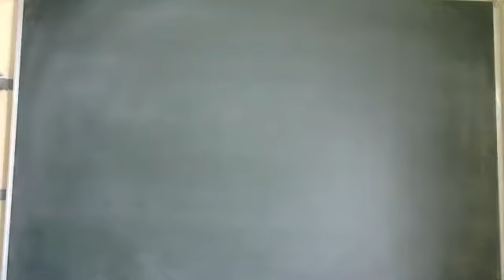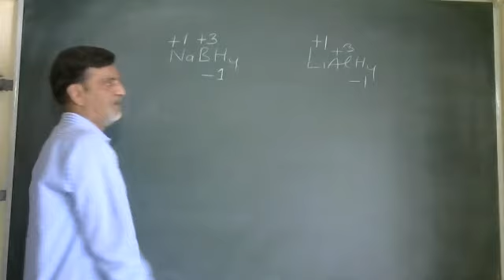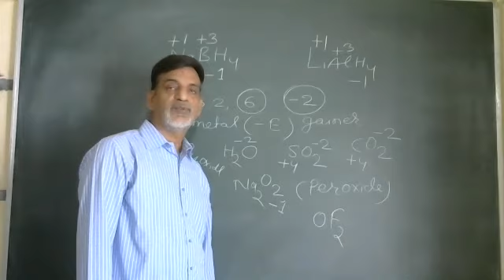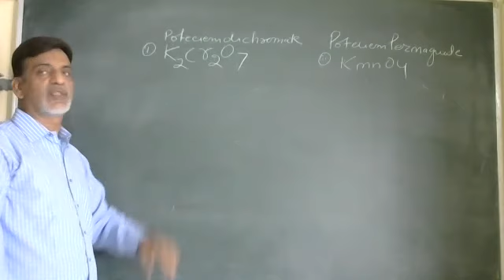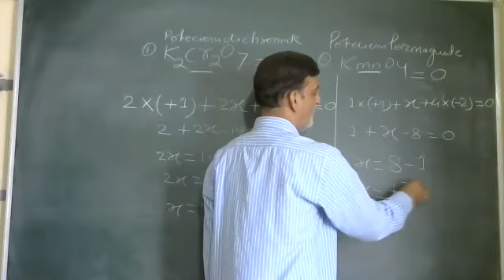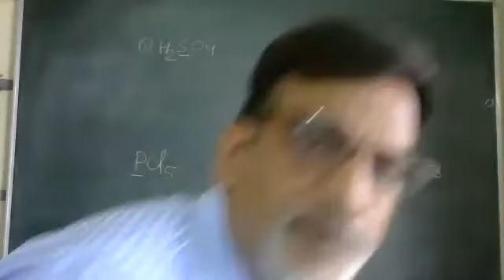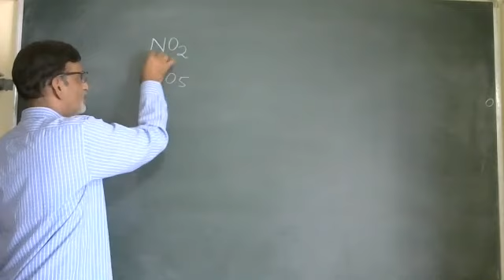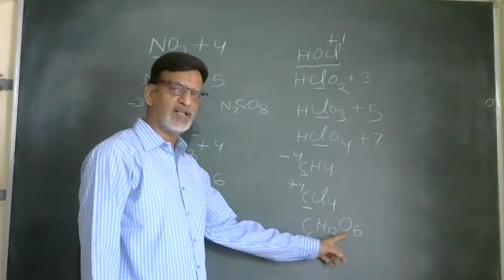GENERAL STUDY REDOX BY R R SHARMA